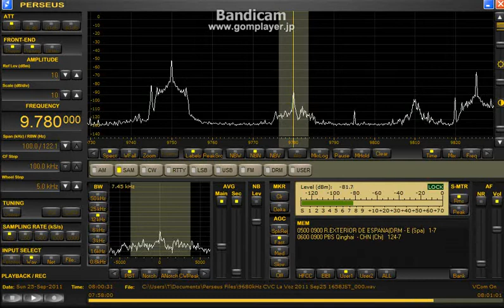9780kHz 2011 Sep25 0759UTC